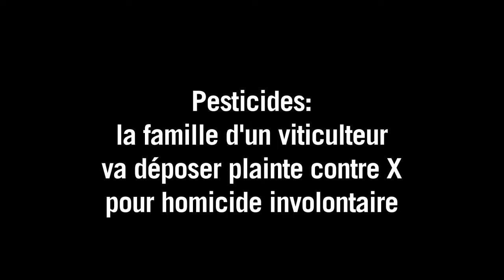Pesticides: plainte contre X de la famille d'un vigneron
La famille d'un viticulteur bordelais décédé en 2012 d'un cancer lié à l'utilisation de pesticides a déposé plainte contre X pour "homicide involontaire" lundi 27 avril devant le Pôle de santé publique au TGI de Paris. Durée: 01:27